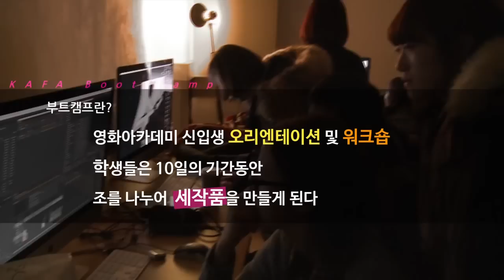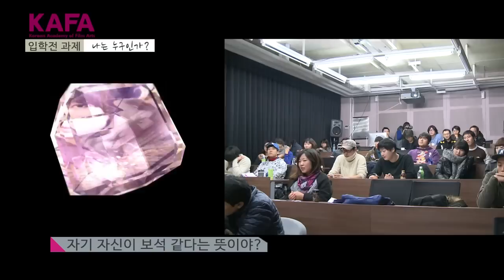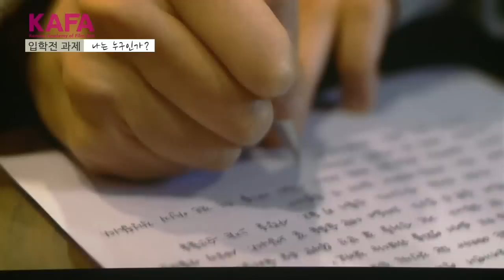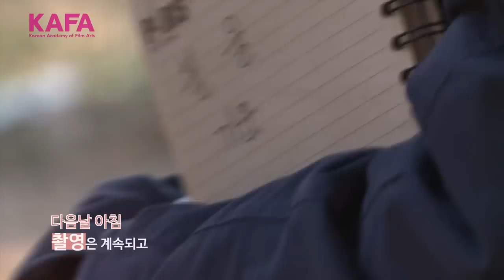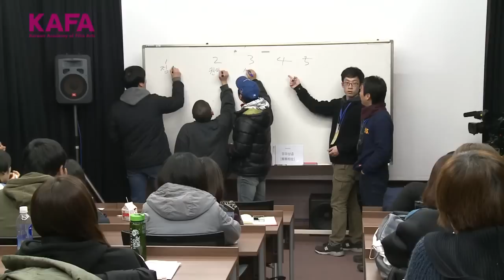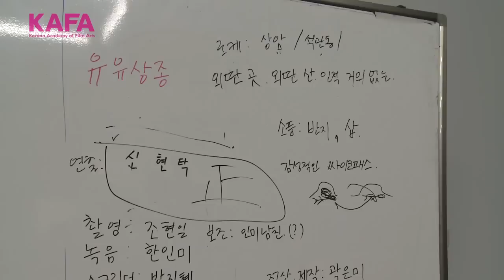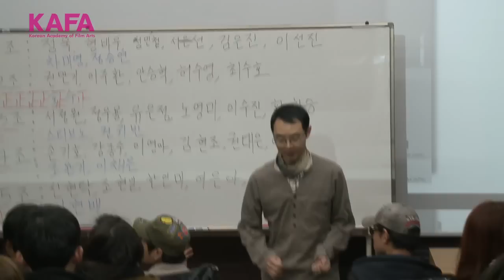2014년도 한국영화아카데미 정규과정 31기 Boot Camp Making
31기 학생들의 Boot Camp (OT) Making 영상입니다.